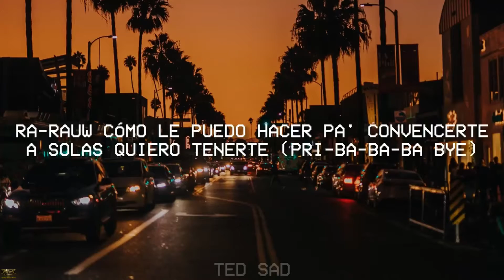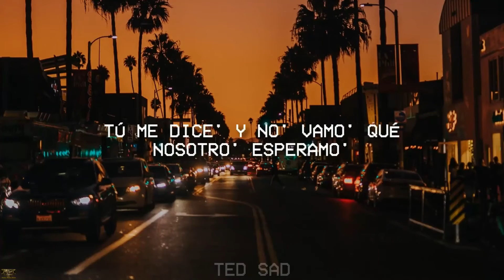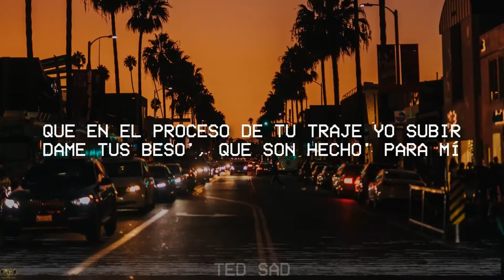Fantasías - Rauw Alejandro ❌ Farruko - Extended Mix Dj Fabian Marin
Fantasías Rauw Alejandro ❌ Farruko
Extended Mix Dj Fabian Marin Vdj Intro Perreo